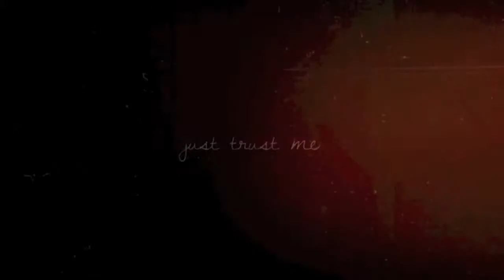Thanks Tali!!!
So, the amazing Tali (TaliaSkye98) made me this fantabulous promo vid! Please go sub this amazing gal now. x